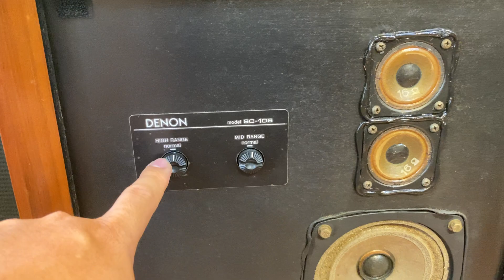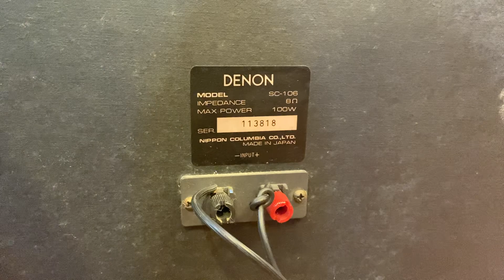Denon Sc-106 Speaker’s cấu hình tốt bass 30cm ,giá chưa tới..070.8899789